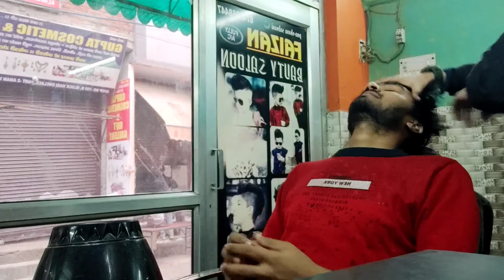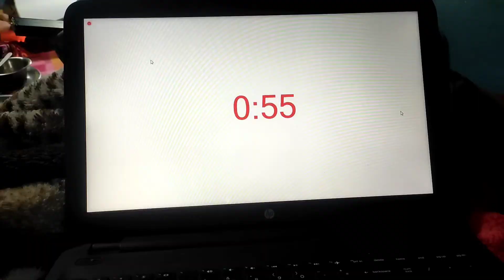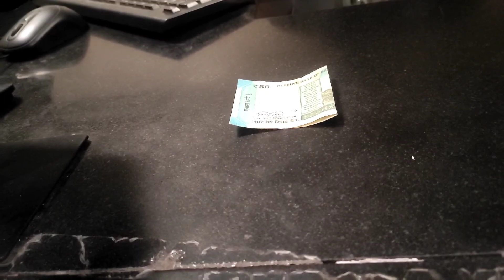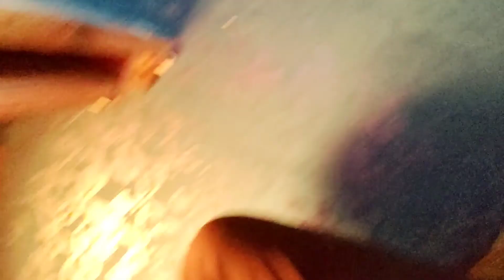ऑटो खराब हो गया 🤦🏻‍♂️| when i was going to the railway station | apple paras vlogs🤩